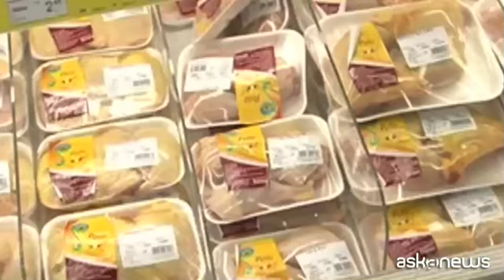Olanda, si allarga caso uova contaminate: test su carne di pollo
L'Aia, (askanews) - Dopo le uova al Fipronil, i controlli si sono estesi anche alla carne di pollo in quelle aziende olandesi dove sono state rinvenute le uova contaminate dall'insetticida. A renderlo noto sono le autorità olandesi, mentre lo scandalo uova si estende anche in Francia e Regno Unito.
I supermercati in Germania, Olanda e Belgio hanno già ritirato dai loro scaffali milioni di uova. Adesso milioni di polli rischiano di essere abbattuti.
Le analisi vengono fatte su polli di allevamento olandesi, in aziende che producono sia uova che carne di pollo, circa una decina, ha sottolineato l'agenzia per la sicurezza alimentare olandese.
Se i test saranno negativi, gli allevatori, la cui distribuzione di uova è bloccata per la presenza di Fipronil, potranno riaprire il settore carne, ha precisato il portavoce dell'agenzia alimentare. Si tratterebbe di una misura precauzionale, perché la possibilità che la molecola nociva per il consumo umano sia individuata nella carne di pollo è molto scarsa.
Anche Francia e Regno Unito sono state toccate dalla crisi del Fipronil, scoppiata nei Paesi Bassi la settimana scorsa, dove sono stati bloccati fino a 180 allevamenti. Il ministero della Salute fa sapere che non risultano distribuzioni di uova contaminate con Fipronil in Italia.